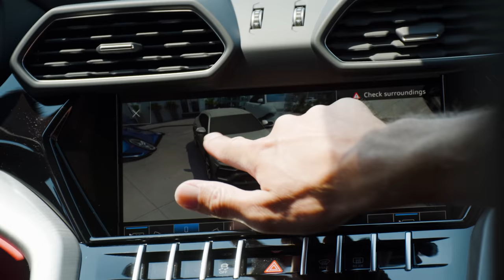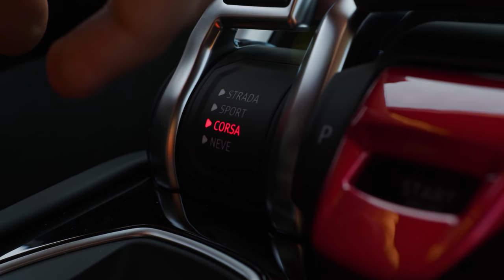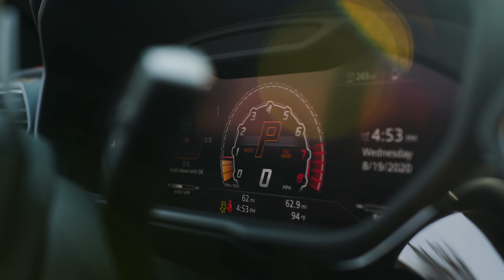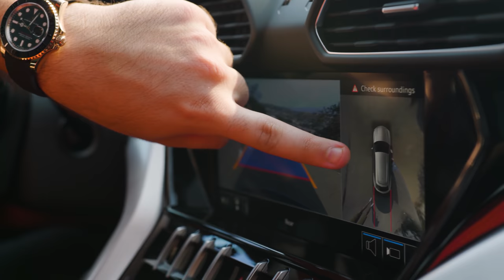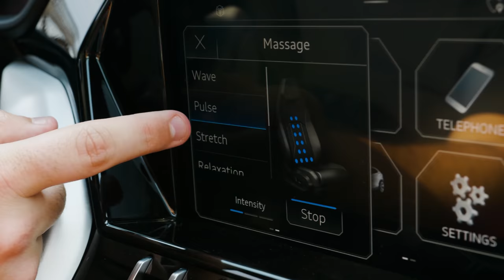MY NEW LAMBORGHINI URUS IS HERE! MY DREAM CAR!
📲 FOLLOW MY OTHER SOCIAL MEDIAS:
🎮 PSN: ayy_CouRage
🎮 XBL: ayy CouRage